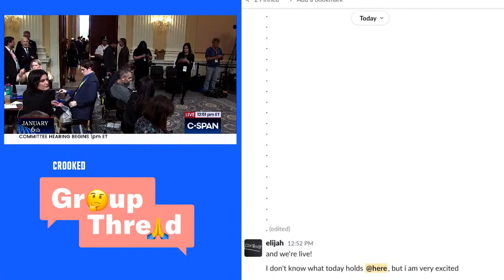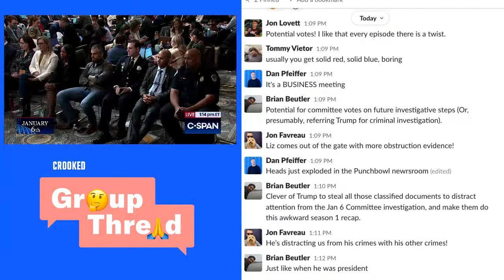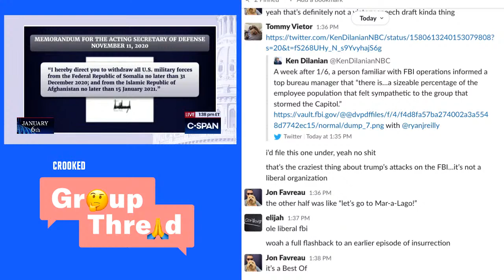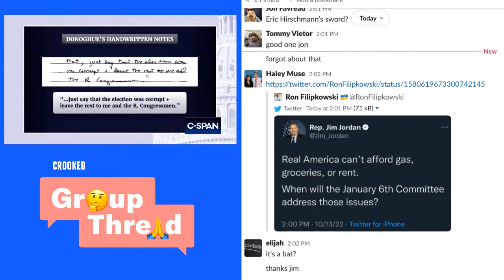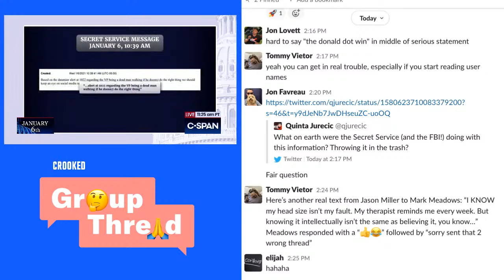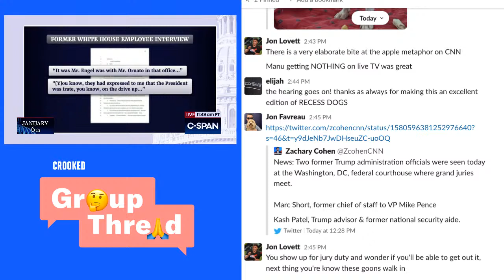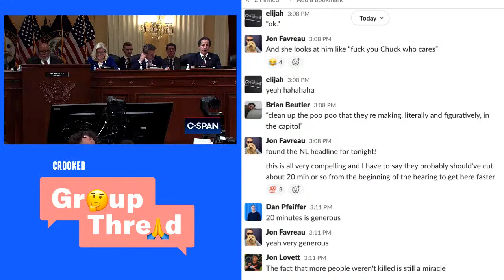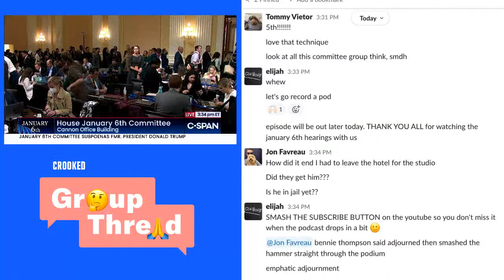WATCH LIVE: January 6th Committee October Hearing | NEW EVIDENCE | Group Thread Livestream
Welcome to Crooked Media's coverage of the January 6th Committee Public Hearings. This is potentially the final public hearing of the January 6th Committee and will reveal new evidence about Donald Trump's role in planning and hoping for violence on January 6, 2021.

The hosts of Pod Save America, Hysteria, Strict Scrutiny, What A Day and more of the Crooked family are here to follow and break down all of the latest testimony.

Mother Country Radicals out now.
Explore the true story of the Weather Underground, a group of activists turned radical left wing revolutionaries who in the 1970s declared war on the United States, teamed up with Black militant groups to fight racism and help build a revolution.
New episodes of Mother Country Radicals out every Thursday.